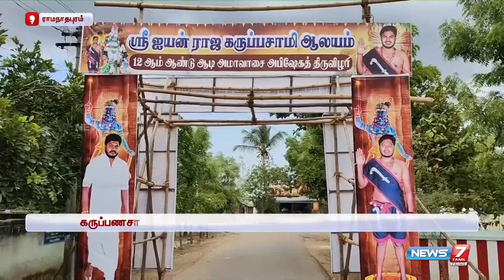கருப்பணசாமி கோயிலில் நடைபெற்ற ஆடிமாத அபிஷேக திருவிழா